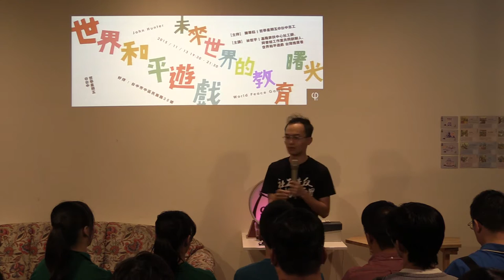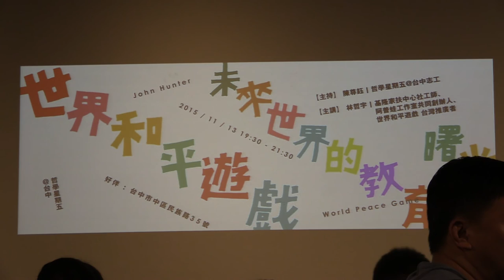2015-1113【哲學星期五@台中】─「世界和平遊戲～未來世界的教育曙光」 Part 3－Q&A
「如果孩子能夠透過遊戲，培養批判思考以及創意思考的能力，並且用來解決世界上的問題，或許他們可以拯救我們所有人」。我們常聽到「孩子是我們未來的希望」，我們希望給他們更加公平、美好的世界，但是事實是，我們無法幫助孩子們解決世界上的所有問題，更無法透過既有的教育模式告訴他們該怎麼辦。那我們該教他們什麼？

在John Hunter的教室中，其實什麼都沒教，但是孩子卻反應學了好多東西。John Hunter先生所設計的World Peace Game(世界和平遊戲)不只是一個遊戲或是課程，而是一套「嶄新的、破框的教育模式」。John Hunter先生是時代雜誌評選全球十大具影響力的教育家，他將真實世界的社會問題融入在虛擬的遊戲世界當中，並由孩子擔任各個國家的領導人；在50個環環相扣的危機當中，國與國之間會面臨衝突並思考如何處理這些問題，因此孩子必須透過團隊合作與斡旋談判來解決問題，藉此訓練孩子的批判性的創意思考及深厚的同理心。

我們也反思，現今教了孩子許多東西，但是為什麼還要思考如何讓孩子喜歡學習？一直以來，我們的孩子很會考試，可是不會解決問題，也很難進行批判思考及獨立思考。因為，我們的孩子習慣別人告訴他們「標準答案」，不習慣想得更深、更遠，但孩子必須擁有解決問題的能力！我們需要給孩子一個不一樣的教育方式，才能幫助他們到達我們到不了的地方。

改革的根本之道是，我們需要相信孩子們身上具備的無限可能性，並且透過一個有效的教育模式，真正做到把課堂還給學生，才能激發出孩子的創造力與潛能。我們要與John Hunter先生一樣，相信改變世界的關鍵不是人類現有的知識，而是孩子，將課堂真正還給孩子們，激發孩子的創造力與潛能，才能啟動孩子自主學習的引擎。如果我們能夠幫助他們打造出一把通往希望的鑰匙，讓孩子獲得解決問題以及創意思考的能力，也許孩子們就能夠帶領人類通往更好的未來。本週哲五星期五@台中邀請大家一起來了解World Peace Game，並共同思考未來世界的孩子們，究竟需要什麼樣的教育？

【時間】2015/11/13 (五) 19:30 ~ 21:30
【主持】陳尊鈺 | 哲學星期五@台中志工
【主講】林哲宇 | 基隆家扶中心社工師、阿普蛙工作室共同創辦人、世界和平遊戲台灣推廣者

「世界和平遊戲系蝦密？」懶人包：